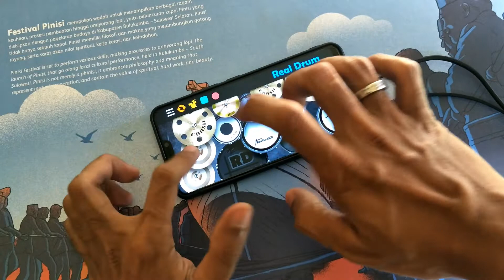CUBIT CUBITAN COVER FEAT USTADZ DAS'AD LATIF [Pakai Headset 🎧 DI JAMIN JOGET]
CUBIT CUBITAN COVER FEAT USTADZ DAS'AD LATIF

(Dengar pakai headset biar makin joss)